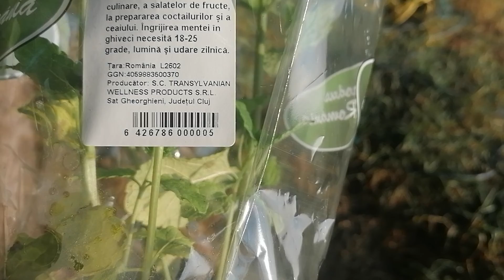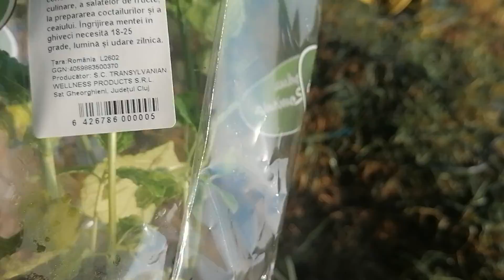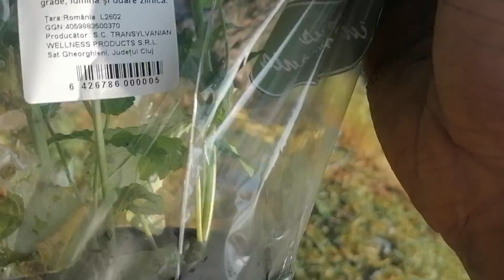Am rasadit menta sub marul preferat Marius. Am stropit menta cu macerat de urzica.